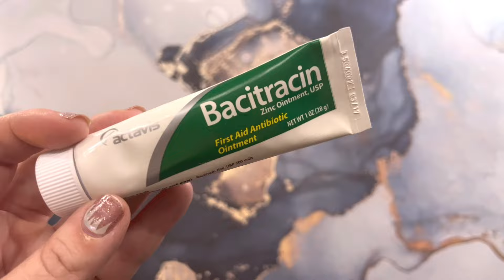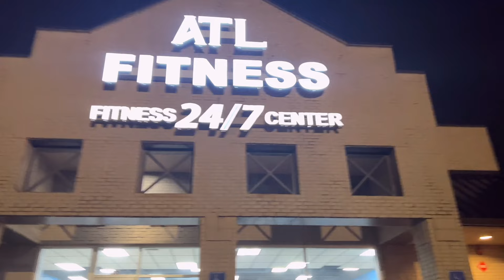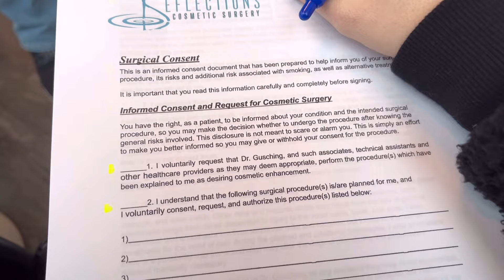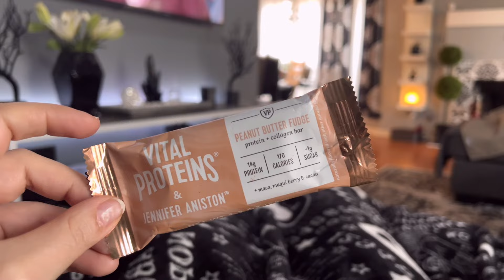BREAST AUGMENTATION VLOG | I am not good at vlogs.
Makes a little more sense of you watched that lol!

I also meant to make this live at 12 noon and not 12 am so that really tells ya how I’m doing. LOL!